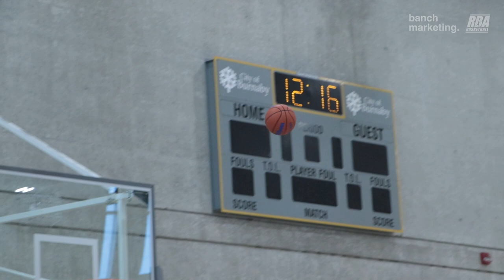2023 Summer FA League - Sharks vs Jurrassic - Roundball BC Mens Basketball League